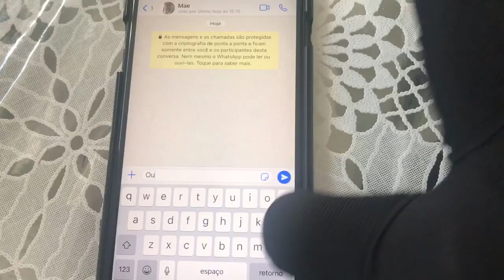Testei a Luva Indestrutível ! Ela é resistente demaisssss ! Desafio #4